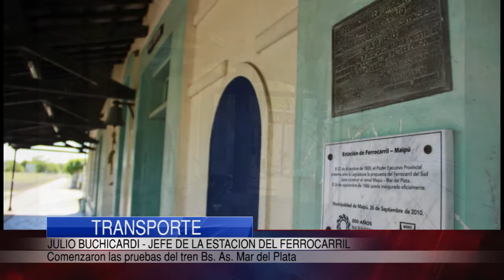TRANSPORTE | Comenzaron las pruebas del tren Bs. As - Mar del Plata.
El Jefe de la estación de ferrocarril, Guillermo Buchicardi, nos comenta acerca de la puesta en marcha del servicio de trenes y otros aspectos relacionados al ferrocarril.